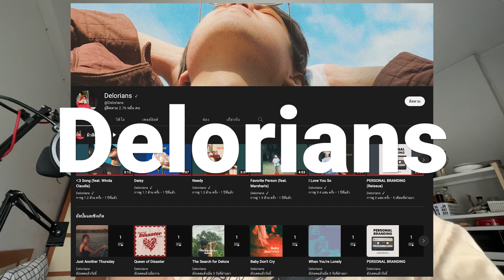DAY339 ต้นอ่อนกรีนโอ๊คออกแล้วววว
17 FEB 2023